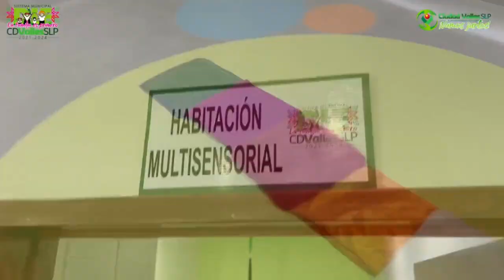Inauguración de Área de Estimulación Temprana CRI del SMDif